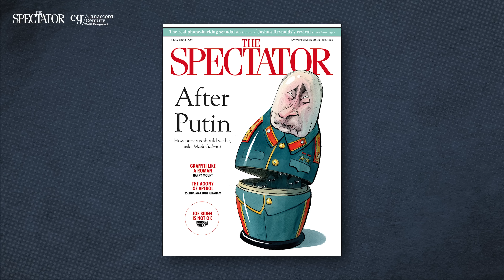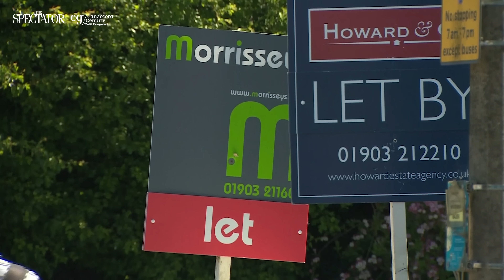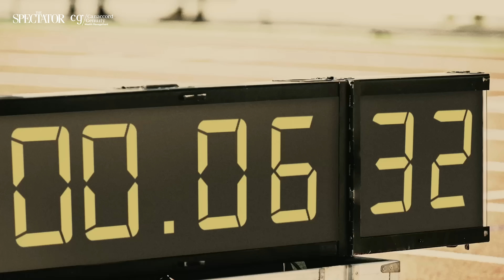After Putin & Lionel Shriver on overpopulation – The Week in 60 Minutes | SpectatorTV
John Connolly the Spectator’s news editor is joined by Owen Matthews and Dmitri Alperovitch to discuss the fallout from Wagner leader Prigozhin's storm on Moscow. Following the largest attack on Putin’s reign, what would a post-Putin world look like? Also on the show, Lionel Shriver links Britain’s housing crisis to migration; Aron D’Souza and Damian Reilly debate doping in athletics and Isabel Hardman looks at the new diet trend of people monitoring glucose levels.

00:00 Welcome from John Connolly.
01:55 What would a post-Putin world look like? With Owen Matthews & Dmitri Alperovitch
21:42 Is migration to blame for the housing crisis? With Lionel Shriver
34:30 Should doping be allowed in sports? With Aron D'Souza & Damian Reilly
55:42 Can measuring glucose help you lose weight? With Isabel Hardman